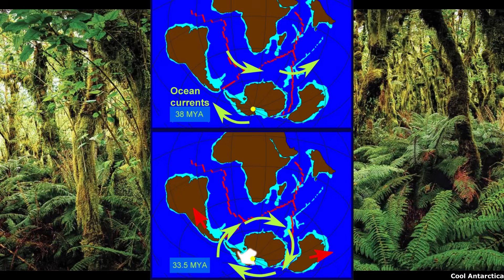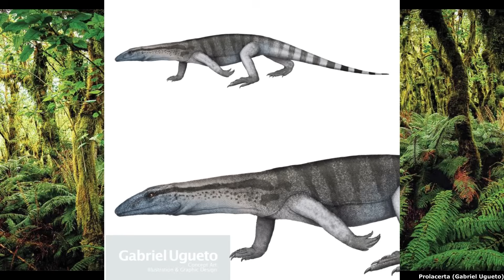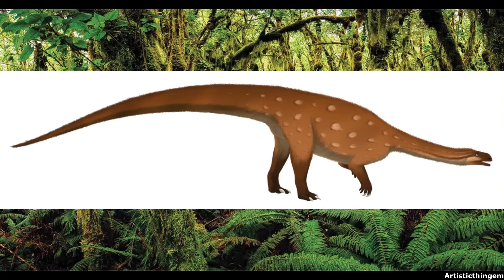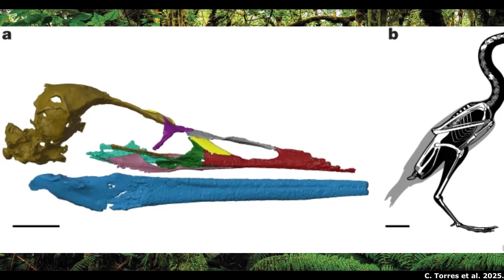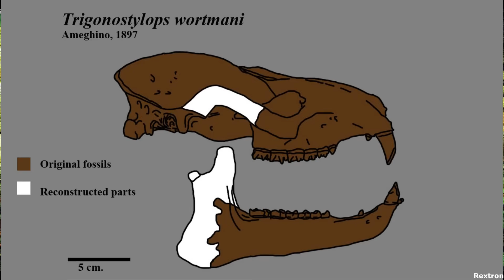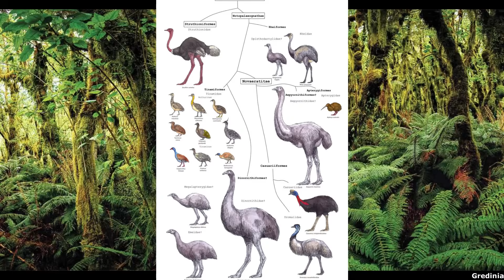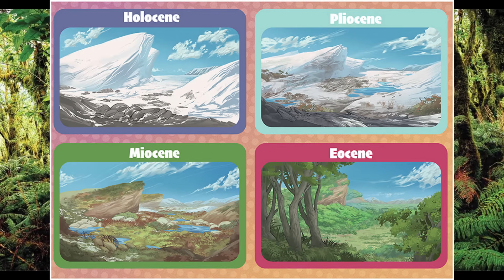When Antarctica was Green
Please enjoy this video examining the fossil record of Antarctica, which, for most of its history, was a temperate forested continent.

Thumbnail art by Sammy Hall.

Sources used for this video:

di Pasquo, M.; Martin, J.E. (2013). "Palynoassemblages Associated with a Theropod Dinosaur from the Snow Hill Island Formation (lower Maastrichtian) at the Naze, James Ross Island, Antarctica". Cretaceous Research. 45: 135–154.

Fröbisch, J.; Angielczyk, K.D.; Sidor, C.A. (2010). "The Triassic dicynodont Kombuisia (Synapsida, Anomodontia) from Antarctica, a refuge from the terrestrial Permian-Triassic mass extinction". Naturwissenschaften. 97 (2): 187–196.

Gee, Bryan M.; Sidor, Christian A. (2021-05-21). "First record of the amphibamiform Micropholis stowi from the lower Fremouw Formation (Lower Triassic) of Antarctica". Journal of Vertebrate Paleontology. 41 (1): e1904251.

Gelfo, Javier N.; López, Guillermo M.; Santillana, Sergio N. (2017). "Eocene ungulate mammals from West Antarctica: implications from their fossil record and a new species". Antarctic Science. 29 (5): 445–455.

Hendrickx, C.; Hartman, S.A.; Mateus, O. (2015). "An Overview of Non- Avian Theropod Discoveries and Classification". PalArch's Journal of Vertebrate Palaeontology. 12 (1): 1–73.

Motta, M. J.; Agnolín, F. L.; Brissón Egli, F.; Novas, F. E. (2024). "Unenlagiid affinities for Imperobator antarcticus (Paraves: Theropoda): paleobiogeographical implications". Ameghiniana.

Peecook, Brandon R.; Smith, Roger M. H.; Sidor, Christian (2019). "A novel archosauromorph from Antarctica and an updated review of a high-latitude vertebrate assemblage in the wake of the end-Permian mass". Journal of Vertebrate Paleontology: 1–16.

Pujana, Roberto R.; Santillana, Sergio N.; Marenssi, Sergio A. (January 2014). "Conifer fossil woods from the La Meseta Formation (Eocene of Western Antarctica): Evidence of Podocarpaceae-dominated forests". Review of Palaeobotany and Palynology. 200: 122–137.

Sidor, C. A., R. Damaiani, et W. R. Hammer, 2008. "A new Triassic temnospondyl from Antarctica and a review of Fremouw Formation biostratigraphy." Journal of Vertebrate Paleontology, 28(3):654–663.

Smith, N.D.; Crandall, J.R.; Hellert, S.M.; Hammer, W.R.; Makovicky, P.J. (2011). "Anatomy and affinities of large archosauromorphs from the lower Fremouw Formation (Early Triassic) of Antarctica" (PDF). Journal of Vertebrate Paleontology. 31 (4): 784–797.

Smith, N.D.; Hammer, W.R.; Makovicky, P.J. (2013). "New Dinosaurs from the Early Jurassic Hanson Formation of Antarctica, and Patterns of Diversity and Biogeography in Early Jurassic Sauropodomorphs". Geological Society of America Abstracts with Programs: 405–406.

Smith, N.D.; Makovicky, P.J.; Hammer, W.R.; Currie, P.J. (2007). "Osteology of Cryolophosaurus ellioti (Dinosauria: Theropoda) from the Early Jurassic of Antarctica and implications for early theropod evolution" (PDF). Zoological Journal of the Linnean Society. 151 (2): 377–421.

Smith, Nathan D.; Pol, Diego (2007). "Anatomy of a basal sauropodomorph dinosaur from the Early Jurassic Hanson Formation of Antarctica". Acta Palaeontologica Polonica. 52 (4): 657–674.

Soto Acuña, Sergio; Vargas, Alexander O.; Kaluza, Jonatan (2024). "A new look at the first dinosaur discovered in Antarctica: reappraisal of Antarctopelta oliveroi (Ankylosauria: Parankylosauria)". Advances in Polar Science. 35 (1): 78–107.

Taylor, E.L.; Taylor, T.N. (1993). "Fossil tree rings and paleoclimate from the Triassic of Antarctica" (PDF). In Lucas, S.G.; Morales, M. (eds.). The Nonmarine Triassic. Albuquerque: The New Mexico Museum of Natural History and Science Bulletin. pp. 453–455.

Torres, Christopher R.; Clarke, Julia A.; Groenke, Joseph R.; Lamanna, Matthew C.; MacPhee, Ross D. E.; Musser, Grace M.; Roberts, Eric M.; O’Connor, Patrick M. (2025). "Cretaceous Antarctic bird skull elucidates early avian ecological diversity". Nature. 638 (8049): 146–151.